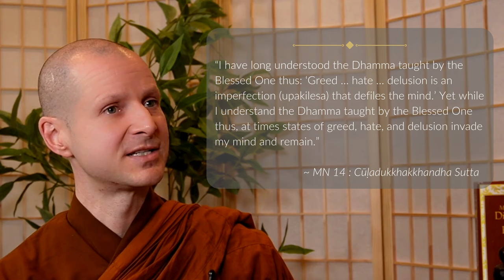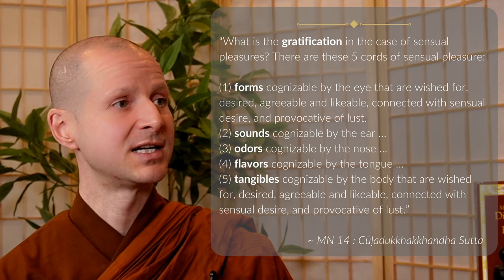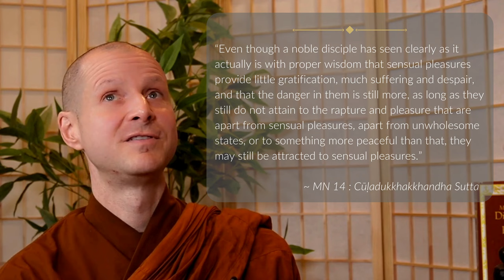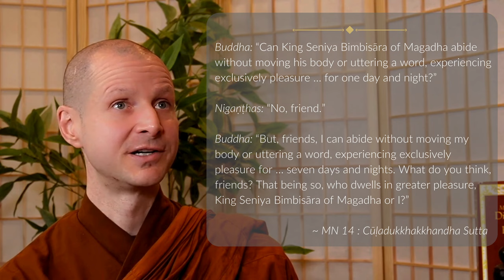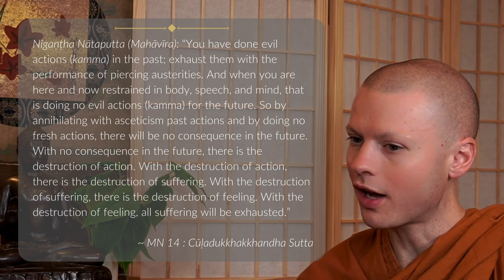MN 14: Cūḷadukkhakkhandha Sutta | 10-Minute Majjhima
To learn more or join via Zoom for the Sunday "Mission Majjhima!" discussion group from 5:10 - 6 pm PT following the video premier, visit Clear Mountain Monastery's website and click on the link for the "Mission Majjhima! – Sunday Evening Sutta Teaching & Discussion"

THIS SUTTA:
The Cūḷadukkhakkhandha Sutta (The Shorter Discourse on the Mass of Suffering)

SUMMARY:
A lay person is puzzled at how, despite their long practice, they still have greedy or hateful thoughts. The Buddha explains the importance of absorption meditation for letting go such attachments. But he also criticizes self-mortification, and recounts a previous dialog with Jain ascetics.